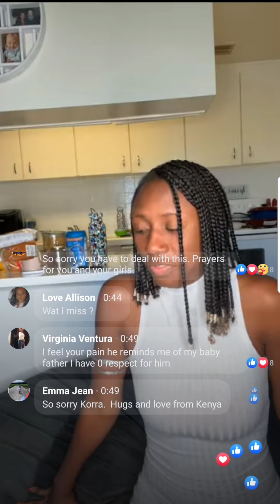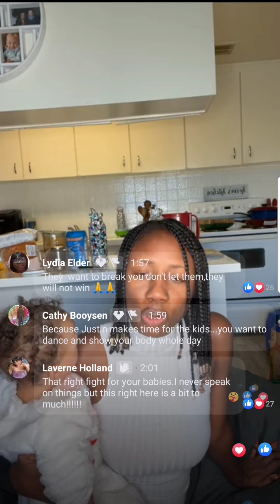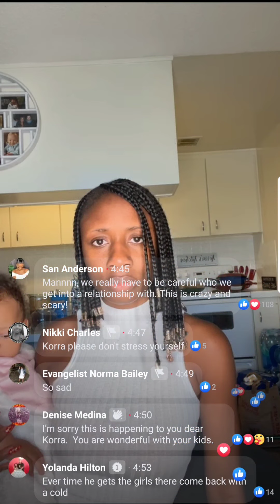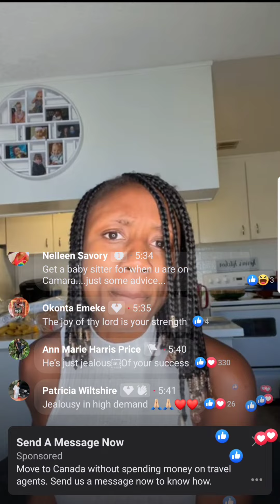Child services visited korra Obidi again to take away her kids